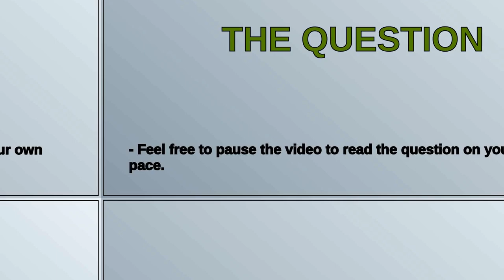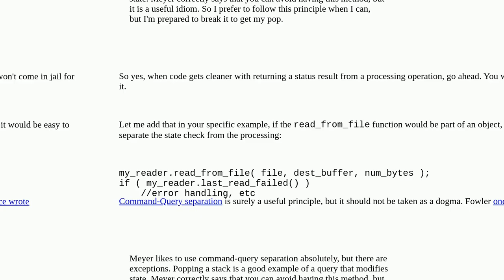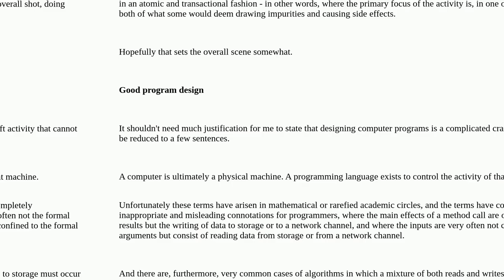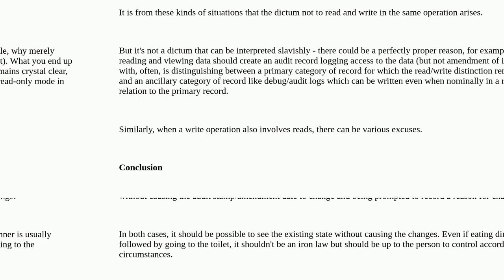Softwareengineering: Is it OK for a function to both do-something and return-something?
Is it OK for a function to both do-something and return-something?

A special thanks goes out to the community

  side-effect pure-function c++